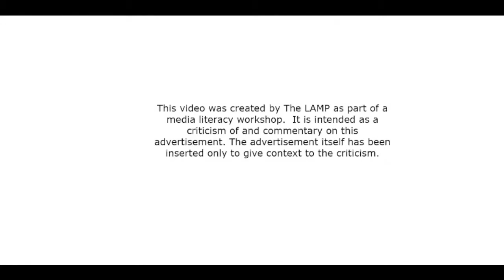LAMPlatoon Critique: People make chocolate!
Some students in our Chocolate Project summer program with the New York Public Library had a little fun with remixing commercials. They also wanted to point out this commercial's cute marketing technique, based on the idea that chocolate is made by other chocolate. In fact, it's made by hard-working people!

This video was created by The LAMP as part of a media literacy program. It is intended as a criticism of and commentary on this advertisement. The goal of this video is to encourage and persuade advertising firms to make more socially responsible advertisements for children. The original advertisement itself has been inserted only to give context to the criticism. Insertion of the advertisement does not imply that the advertising firm that created the advertisement or the company whose goods and services are being offered for sale in the advertisement in any way sponsored or is connected with this video. In addition, any use of the company's trademarks is intended only to describe the mark owner's goods and services, and in no way implies the mark owner's support of The LAMP's videos, services, or mission.

The LAMP is a non-profit organization creating a grassroots movement to reform and improve media. This is achieved through free media literacy workshops and public events for youth, parents and educators.
The LAMP's vision is that one day media literacy will be seen as the critical requirement to understanding the world and our place in it. Educated consumers demanding more accountable media will create a ground swell to which media companies will have to respond. As part of this movement, The LAMP works in communities to build healthy relationships with all forms of media.